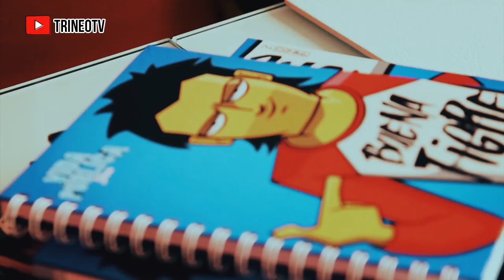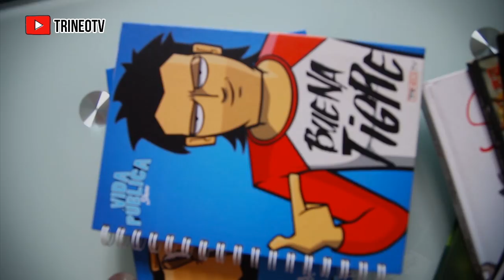Conoce el creador de Vida Pública Show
Posiblemente el vídeo más difícil que hemos hecho... pero todo porque hoy nuestro aniversario. Tigres, denle amor a nuestro director en la caja de comentarios.